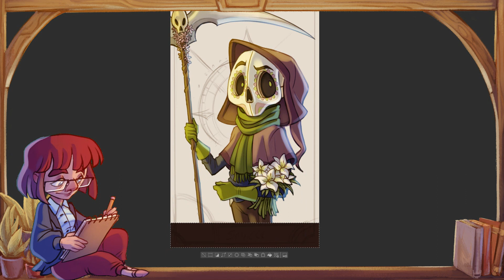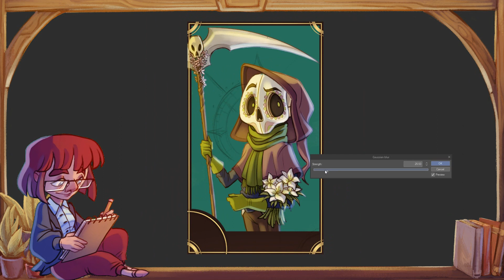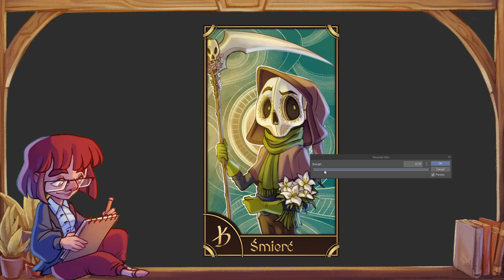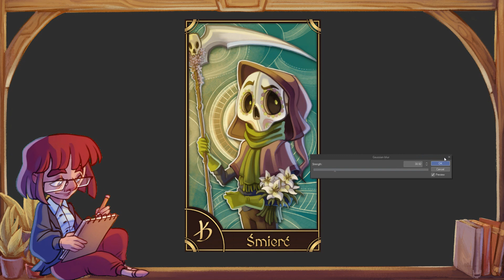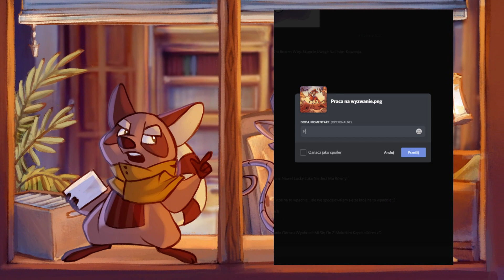Jak KRAŚĆ pomysły // jak dobrze wykorzystać inspiracje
💛 Dzisiaj znowu pogadamy sobie o tym, skąd brać pomysły na rysunki i w jaki sposób zrobić to tak, żeby nie mieć sobie nic przy tej inspiracji do zarzucenia. A, i przy okazji robię karty kolekcjonerskie z WI... bo mogę 💛

►SPRZĘT / PROGRAMY
Tablet graficzny: HUION Kamvas Pro 24
Mikrofon: Blue Yeti

Ilustracje: Clip Studio Paint
Animacje: Anime Studio Pro 11
Montaż: Power Director
Dźwięk: Audacity